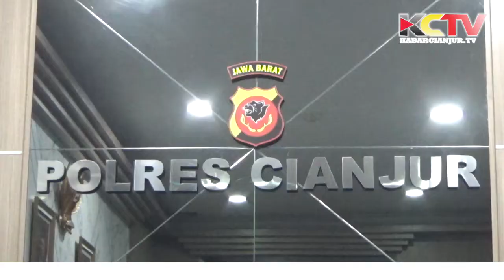KABARCIANJUR.TV - Ketika Kapolres Cianjur Rindu Wayang Golek